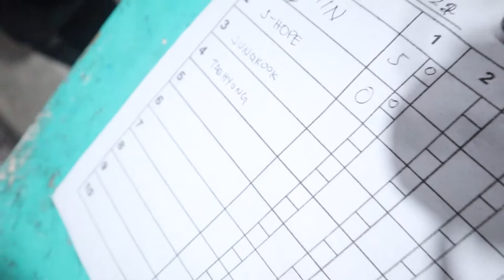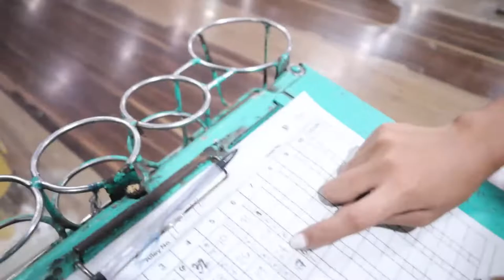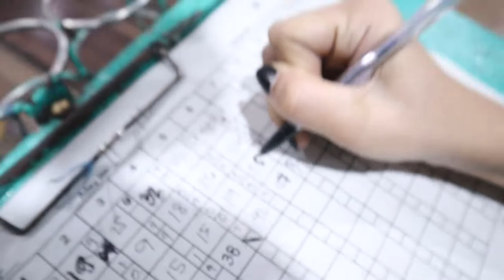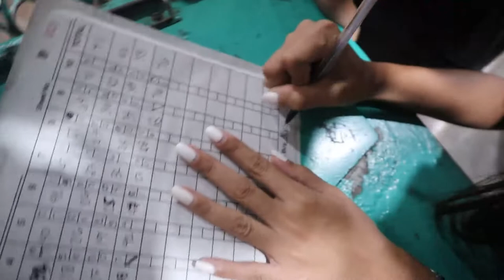VLOG 57 - Bowling! We tried some EXTREMELY SPICY Chicken Wings!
After 2 years comeback vlog. Hahaha. So we just went out and played duck pins. Also, we tried one hella of some spicy chicken wings. Not gonna try that again. T_T